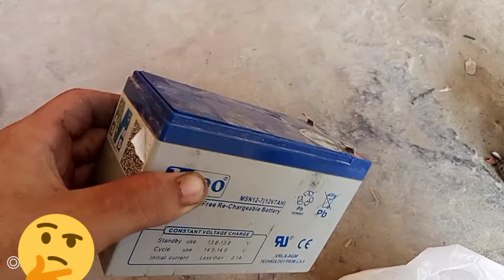12 wat ka battery repair